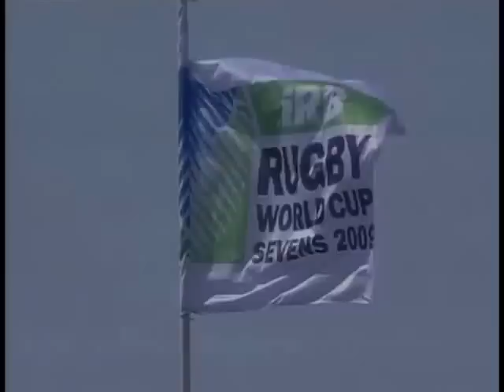Wales Sevens World Cup Winners 2009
Follow Wales Sevens in all their matches on the way to lifting the Melrose Cup in the 2009 Irb 7s rugby world cup in Dubai March 2009.
Rhodri Mcatee
Taliesin Tal Selley
Lee Williams
Tom isaacs
Craig Hill
James Merriman
Aled Thomas
Rhys Webb
Richie Pugh
Aled Brew
Dafydd hewitt
Lee Beach